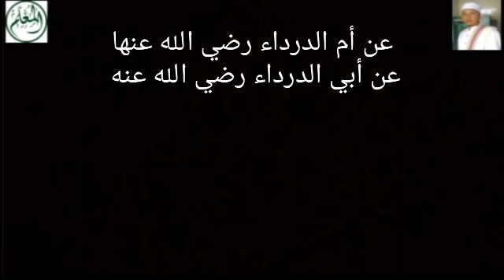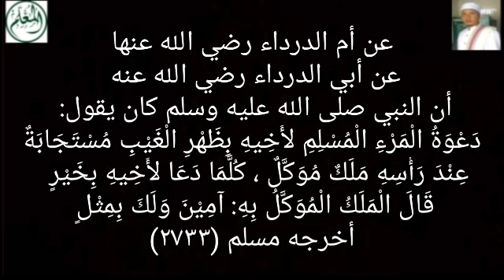RIZQI LANCAR + URUSAN MUDAH = Dijamin MUSTAJAB oleh Rasulullah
Sarang-Rembang-Jateng
Pembina Al-Mu'allim Center
Jeungjing-Cisoka-Tangerang-Banten

عن أم الدرداء رضي الله عنها عن أبي الدرداء رضي الله عنه أن النبي صلى الله عليه وسلم كان يقول: دَعْوَةُ الْمَرْءِ الْمُسْلِمِ لأَخِيهِ بِظَهْرِ الْغَيْبِ مُسْتَجَابَةٌ ، عِنْدَ رَأْسِهِ مَلَكٌ مُوَكَّلٌ ، كُلَّمَا دَعَا لأَخِيهِ بِخَيْرٍ ، قَالَ الْمَلَكُ الْمُوَكَّلُ بِهِ: آمِيْنَ وَلَكَ بِمِثْلٍ . أخرجه مسلم (٢٧٣٣)